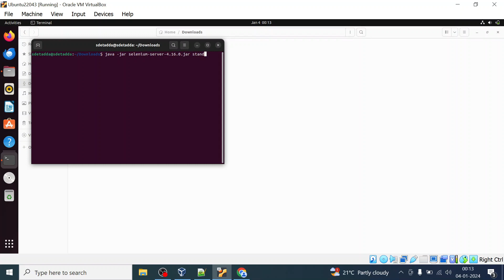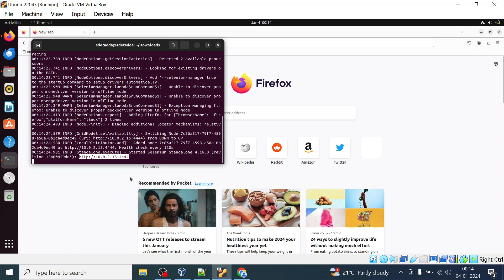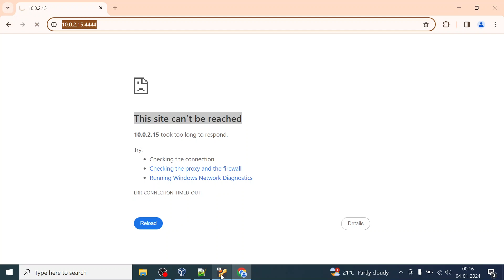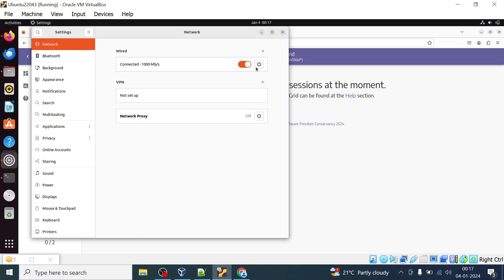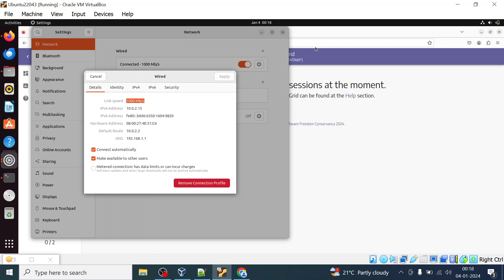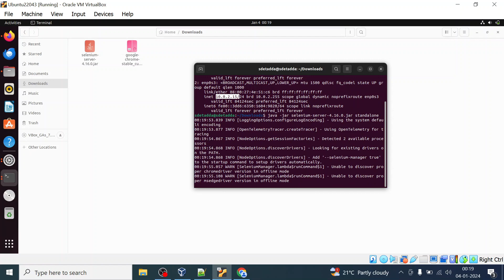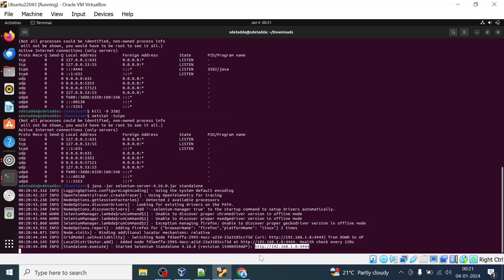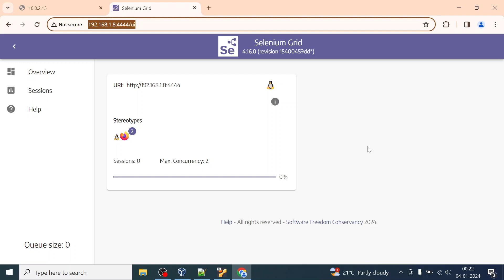Selenium GRID Network Configuration | Ubuntu 22.04 Complete Setup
This video will help you fix the network issues encountered while accessing the Selenium GRID server from outside Ubuntu 22.04 LTS

This site can’t be reached
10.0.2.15 took too long to respond.
Try:
Checking the connection
Checking the proxy and the firewall
Running Windows Network Diagnostics
ERR_CONNECTION_TIMED_OUT